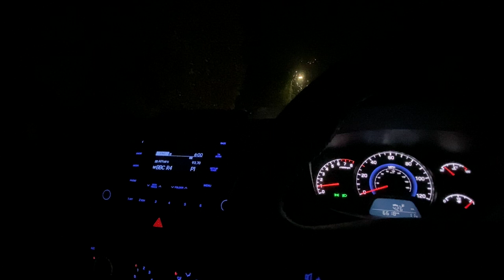2019 GINGER RUNNER GLOBAL RUN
Ginger Runner Global Run 2019